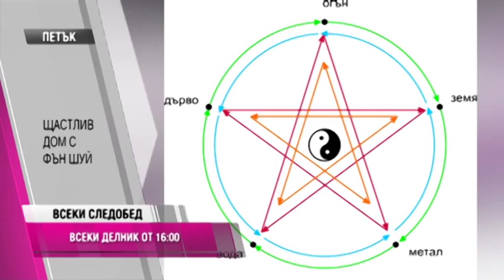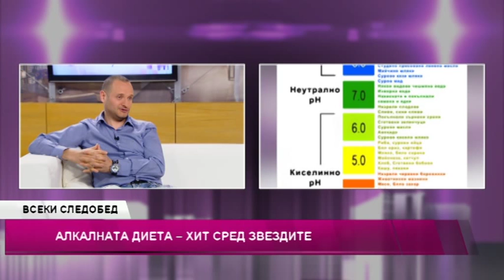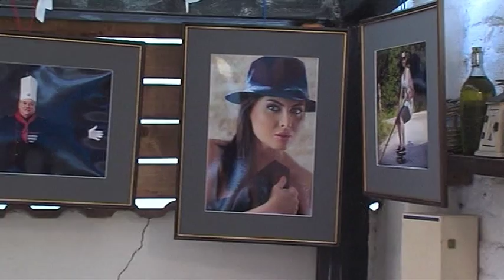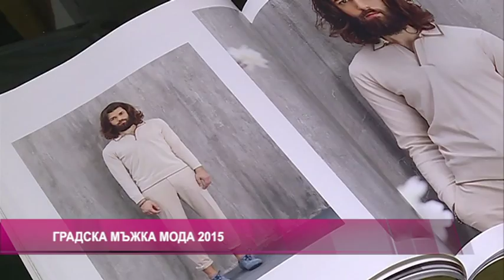"Всеки следобед с Криси" - част 1, 10.07.2015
Диетологът Огнян Симеонов за алкалната диета;
"Клуб Арт" на Ивелина Кунчева - най-любопитното от света на изкуството;